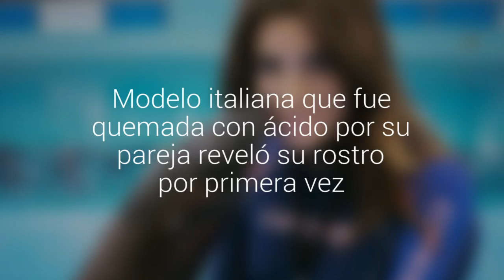Modelo italiana que fue quemada con ácido por su pareja reveló su rostro por primera vez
Gessica Notaro fue atacada el 10 de enero pasado. En una entrevista de un popular programa de su país se quitó el pañuelo: "Quiero que se vea lo que él me hizo. Esto no es amor", dijo.